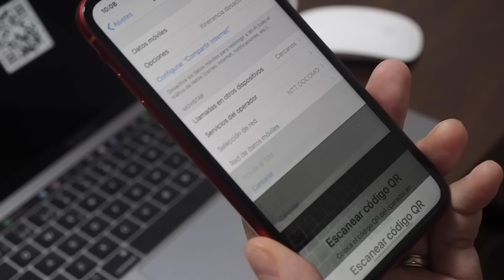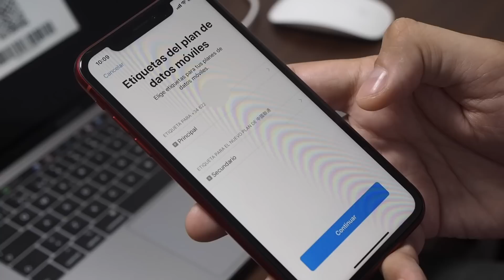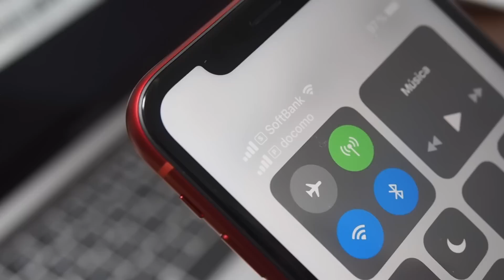PROBANDO LA ESIM DE HOLAFLY EN JAPÓN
Probamos en exclusiva la nueva eSIM de Holafly en Japón, ¡una auténtica maravilla! Olvídate de cambiar de SIM, de llevar una wifi a cuestas... Fácil y cómodo, ¡esto es el futuro!

La puedes pedir desde este enlace, con descuento por ser suscriptor de Japonismo: